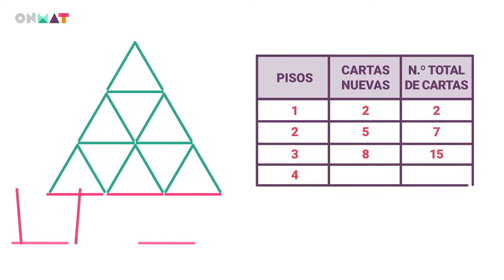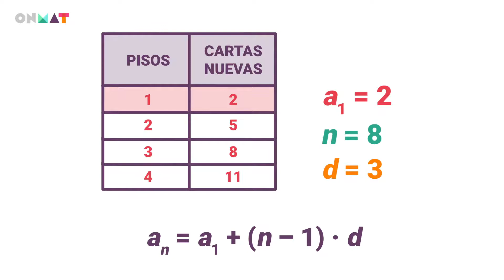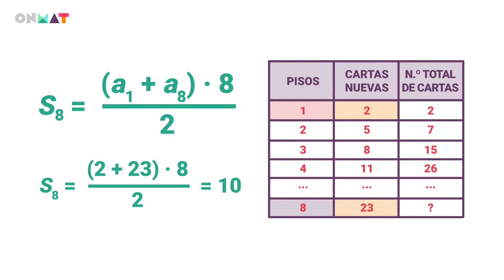Las operaciones con los términos de las progresiones en Secundaria - Matemáticas AC, 3.º ESO/ONMAT 3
Este vídeo es una explicación de las operaciones con los términos de las progresiones para alumnos de 3.º de ESO para matemáticas académicas.
Pertenece al Step "Las operaciones con los términos de las progresiones" (AC) de 3.º de ESO del programa de matemáticas ONMAT.

ONMAT es un programa de matemáticas para la etapa de Educación Secundaria Obligatoria cuya meta es que el alumno desarrolle de manera autónoma su itinerario de aprendizaje. Tiene el objetivo de fomentar la motivación y la adquisición del pensamiento matemático y pone la tecnología al servicio de la pedagogía para facilitar tanto el aprendizaje del alumno como la tarea docente.
Descubre cómo puede ayudarte ONMAT en tu tarea docente y visita el vídeo tour para conocer nuestra plataforma